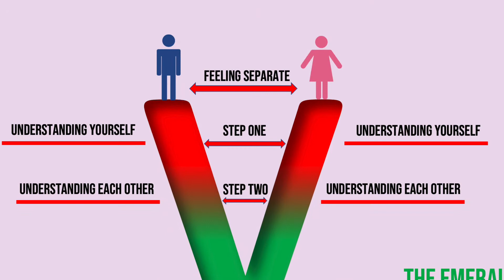The Emerald Program with Tony & Nicki Vee